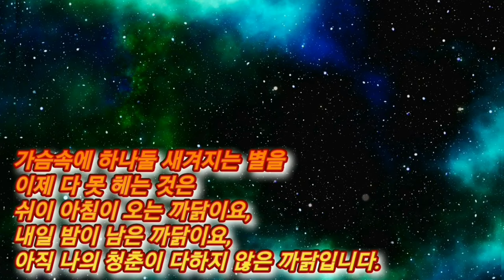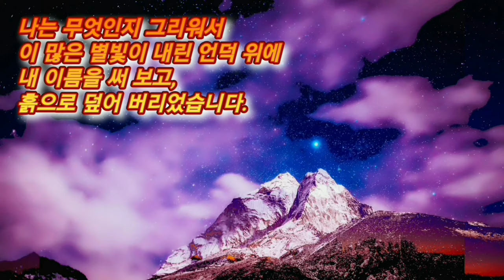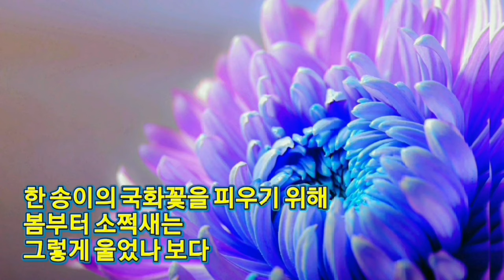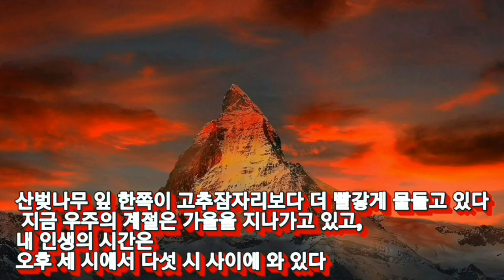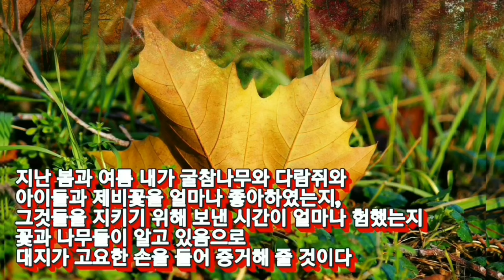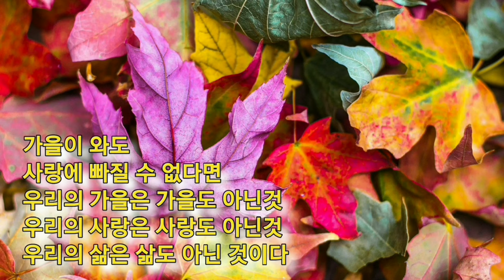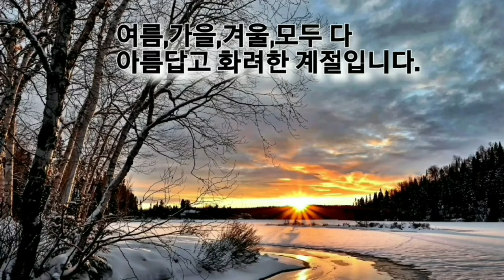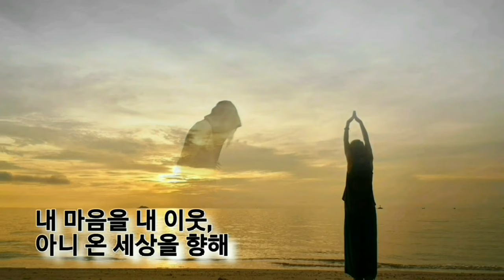🔴🍂[가을에 생각나는 시 낭송 모음] 5편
이 채널에서는 한국인이 좋아하는 시,우리에게 공감과 치유,위로가 되는 좋은 시와 글들을 여러분에게 소개하고 낭송해 드리려고 합니다.
이 영상들이 여러분들의 마음을 편안하게 하고,휴식하게 하며,작은 즐거움이 되
셨으면 합니다.

📚시낭송 모음

1.별 헤는 밤 (윤동주)
2.국화 옆에서 (서정주)
3.세 시에서 다섯 시 사이 (도종환)
4.가을은 단 하나의 언어로 말하네 (양광모)
5.아름답게 나이 들게 하소서 (Karle Wilson Baker)